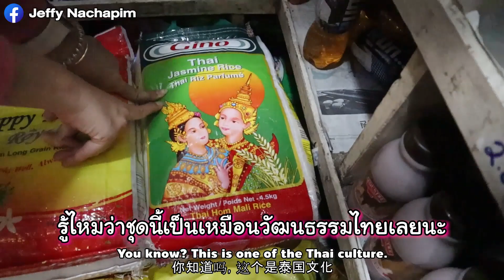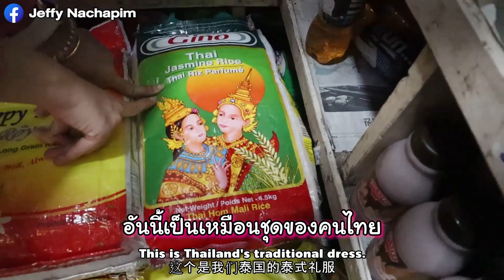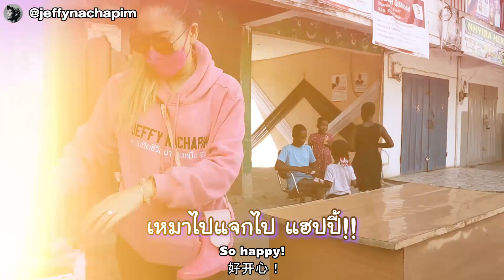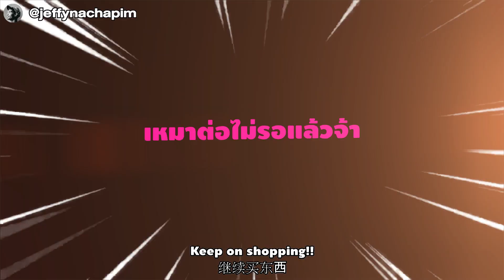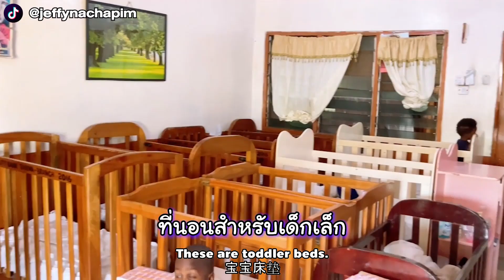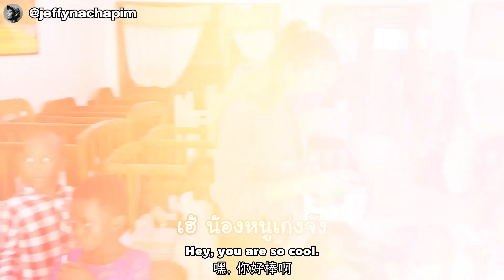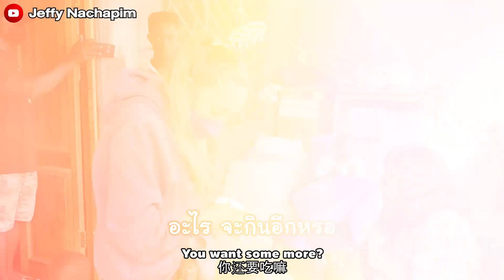เหมาทั้งอำเภอ เพื่อเธอเลยน้า Buy the Whole Town Just for You! | มาดามเหมืองทอง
วันคล้ายวันเกิดเจฟฟี่ทั้งทีปีนี้ไม่ได้อยู่กับครอบครัว งั้นพวกเราไปเหมาของทั้งกาน่า ไปหาแจกเด็กๆกันดีกว่าาาาา อบอุ่นหัวใจแน่นอน

Since I can't meet my family on my birthday this year, I’m going to buy stuffs in bulk and give them to children! Guarantee that this will warm your heart!

Jeffy 今年的生日没有跟家人在一起，那我们去买东西给小孩们好吧。温暖了大家的心。

มาดามเหมืองทอง (English Subtitle & 中文）

ติดต่อร่วมงานกับเจฟฟี่